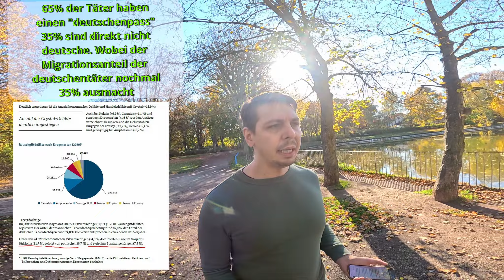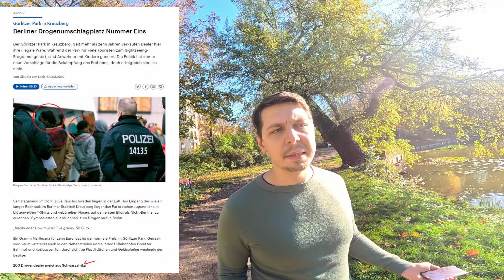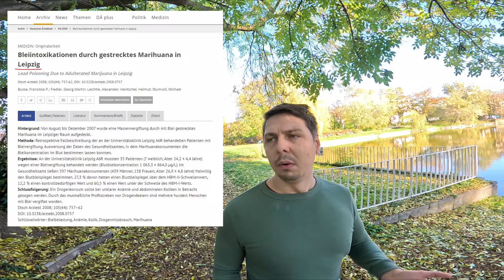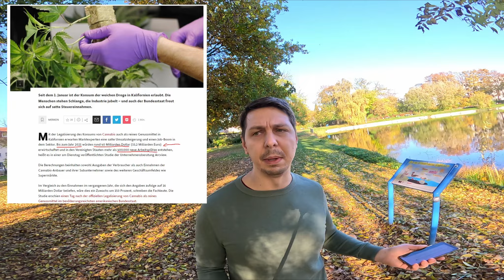Gras legalisierung | Eckpunkte papier zur Cannabis Legalisierung vorgestellt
Hi Leute heute gibt wieder einen Classic meinungsvideo bei mir auf dem Kanal, heute geht es um die geplante legalisierung von Cannabis durch das geplante Eckpunkte papier der Ampelregierung.

Und was da so genau drin steht.

Quellen: Diverse Zeitungen, RTL, Wikipedia, Internet, Facebook etc.

Schreibt mir gerne eure Meinung zu diesem Thema gerne in die Kommentare.

Darauf erstmal richtig einen durchziehen